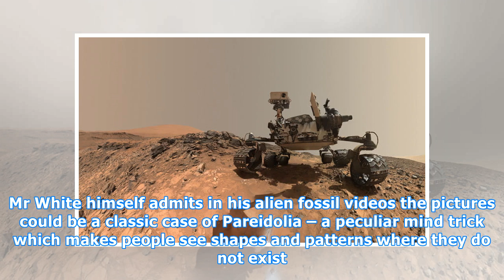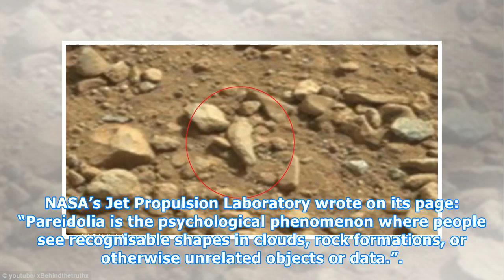Life on Mars: Do these NASA pictures show alien fossils before Curiosity announcement?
NASA will lift the veil on its latest discovery today (Thursday, June 7) after teasing the world with next to no information about its latest exciting finding. Space enthusiasts from around the world have been invited to tune in online today at 2pm EDT or 7pm UK time. The press conference involving ...